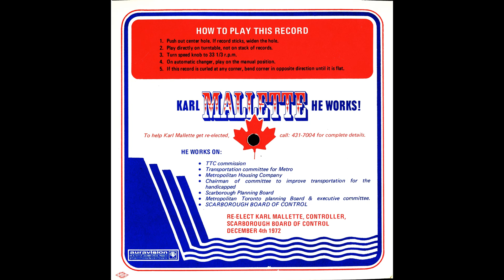Karl Mallette - Scarborough city councillor, 1972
Karl L. Mallette was a Toronto politician and Toronto Transit Commission Chairman and Commissioner.
A compositor by trade, he was first elected to local political office in 1959. He served on the Council of the Borough of Scarborough, first as a Councillor and later as a Controller. He was also a member of the Metropolitan Toronto Council. He was appointed a TTC Commissioner in 1972, and was Chairman from 1973 to 1975. He remained on the Commission until 1984, and served as TTC Vice-Chairman, and as President of TTC subsidiary Gray Coach Lines.